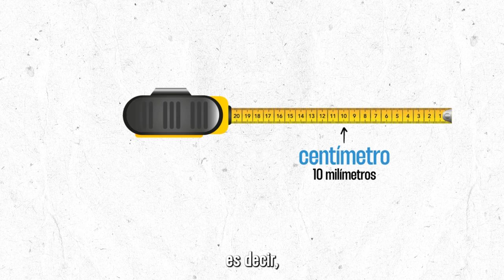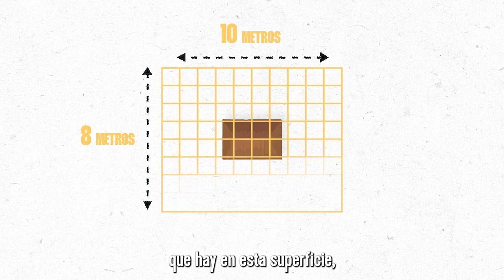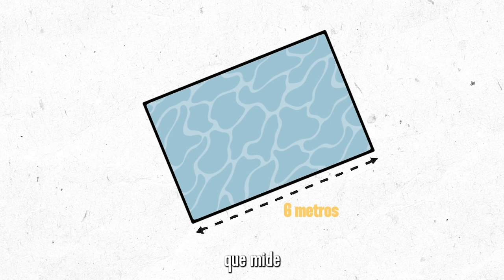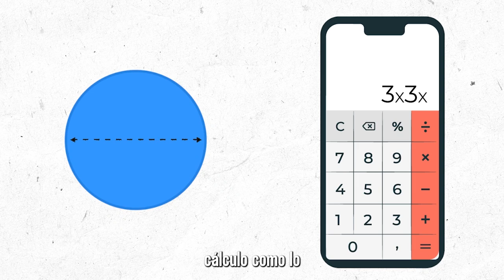Hidráulica Sin Fórmulas: Módulo 1. Longitud, área y volumen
Todos los días en el marco de nuestros trabajos estamos haciendo o hablando de mediciones. Conoce más sobre ellas en este video de Hidráulica Sin Límites.